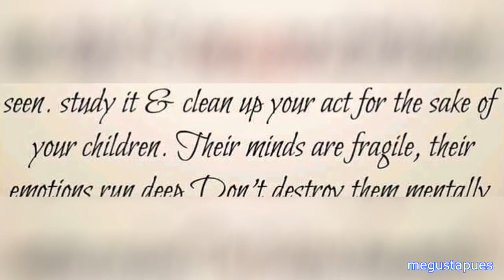Captan a Alejandra Guzmán comprando esta sustancia.